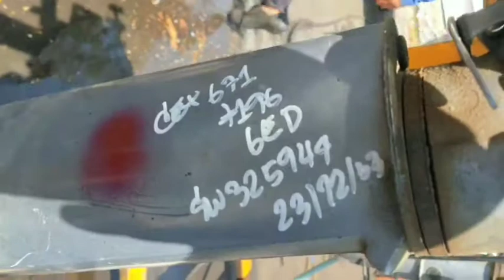4AC En 4AC 6E0 L 325944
4AC En  4AC 6E0 L 325944
 : เครื่องยนต์เรือ 4แรงม้า